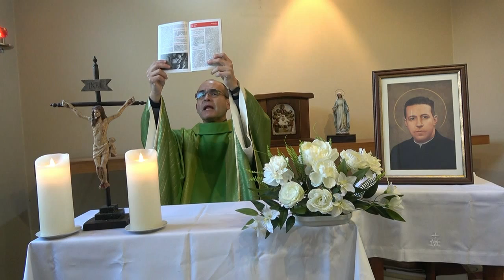PADRE MANUEL PAZ EUCARISTIA DEL DIA 02 DE AGOSTO 2020